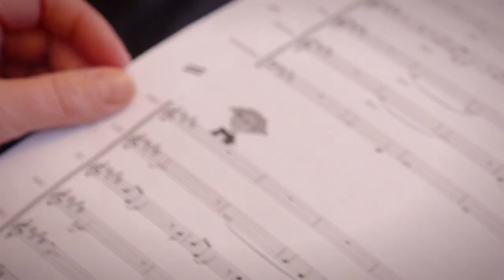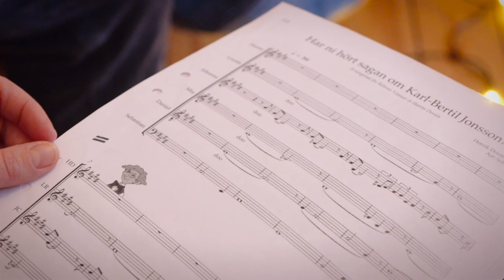Riltons Vänner & Hanna Dorsin: Har ni hört sagan om Karl-Bertil Jonsson?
Riltons Vänner sjunger tillsammans med Hanna Dorsin låten "Har ni hört sagan om Karl-Bertil Jonsson", från avsnitt 3 av podden "Riltons Vänners Vänner" (21 dec 2022).

Text: Henrik Dorsin
Arr: Sebastian Rilton
Ljud: Sebastian Rilton
Video: Sverker Rundqvist

Låten kommer ursprungligen från Scalateaterns uppsättning av "Karl-Bertil Jonssons julafton".

Riltons Vänner sjunger a cappella – inga instrument förekommer på inspelningen (förutom ett klockspel).